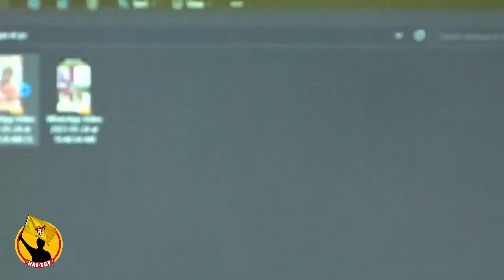ఈ చేత బ్లూ మీడియా గుట్టు బయట పెట్టిన వర్ల రామయ్య |TDP Varla Rmaiah pressmeet | TDP Leraders | NRITDP